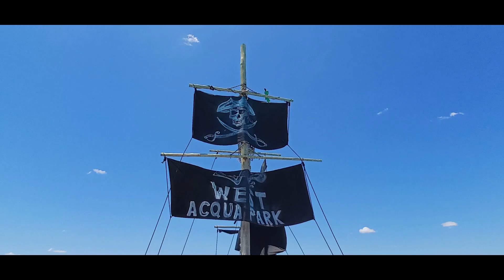CONHEÇA POR DENTRO DO NAVIO PIRATA NO WEST PARK UMARIZAL RIO GRANDE DO NORTE